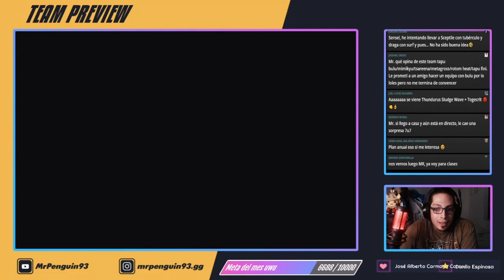Heatran Imparable! | Combates VGC Series 9 | Pokemon VGC'21-S9 Stream Highlights #30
Holi! En esta ocasion les dejo los highlights del stream del Lunes!

Si tienen alguna sugerencia por favor no duden en decirmelo por la caja de comentarios :3 Deseo traerles el contenido de la mejor manera posible, asi que todo feedback es muy importante!